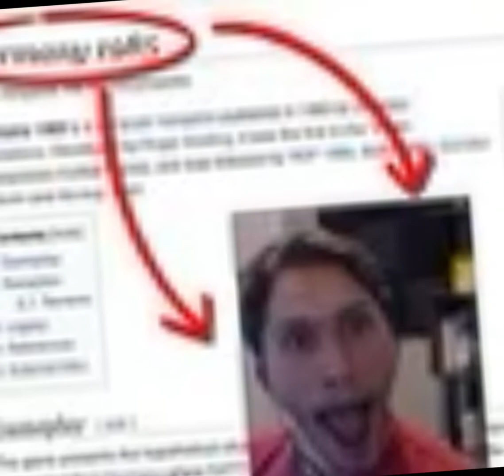Walzer Weight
What’ll it take to make you see things my way?